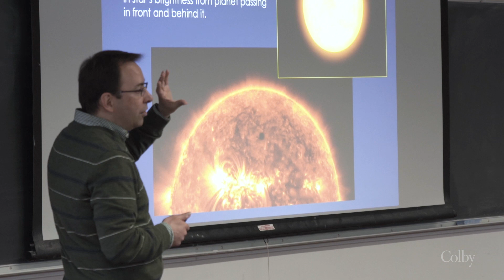CRASH COURSE: Extraterrestrial Life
The course Extraterrestrial Life examines how we came to determine our place in the universe, why the Earth is habitable while other planets are not, and whether there are other advanced civilizations in our galaxy.

Follow ColbyCollege​

Founded in 1813, Colby College is the 12th oldest liberal arts college in the United States.

Distinctive in its offerings, Colby provides an intimate, undergraduate-focused learning environment with a breadth of programs presenting students and faculty with unparalleled opportunities. A vibrant and fully integrated academic, residential, and cocurricular experience is sustained by a diverse and supportive community. Located in Waterville, Maine, Colby is a global institution with students representing nearly every U.S. state and approximately 70 countries.

The College’s wide variety of programs and labs provides students and the community access to unique experiences: the Colby College Museum of Art, the finest college art museum in the country, and the Lunder Institute for American Art have made the College a nationally and internationally recognized center for art scholarship; DavisConnects prepares students for lifelong success by combining a forward-thinking liberal arts education with extensive internship, research, and global opportunities for all students regardless of their personal networks and financial circumstances; and the 350,000-square-foot Harold Alfond Athletics and Recreation Center, is the most advanced and comprehensive NCAA D-III facility in the country. In fall 2021, Colby opened the Davis Institute for Artificial Intelligence, the first such institute at a liberal arts college. Colby’s new Island Campus, consisting of Allen and Benner islands, gives Colby a significant presence on the coast of Maine for a wide range of academic programs and activities and undisturbed environments ideal for conducting interdisciplinary experiences.